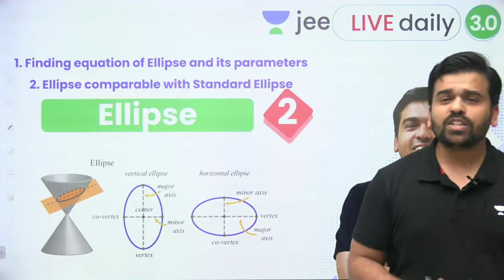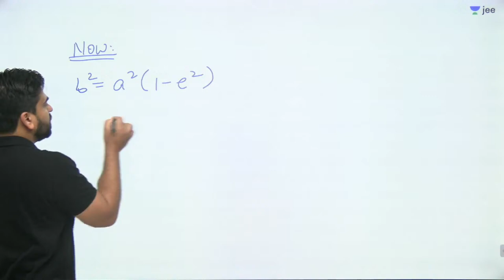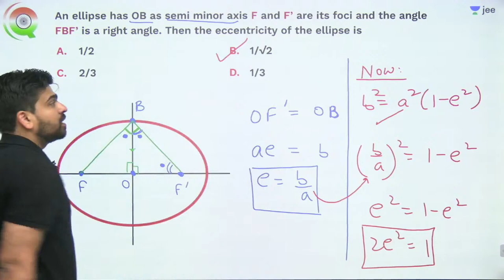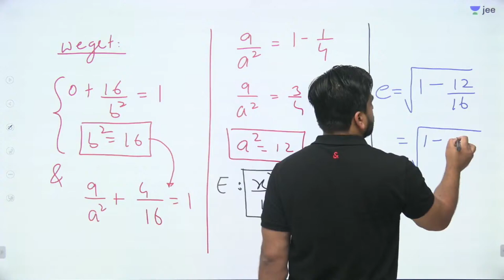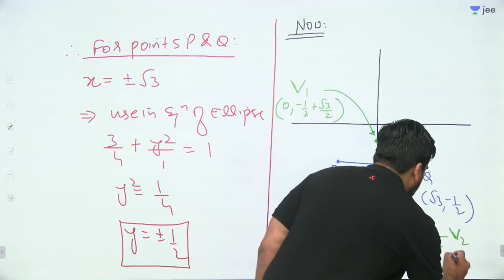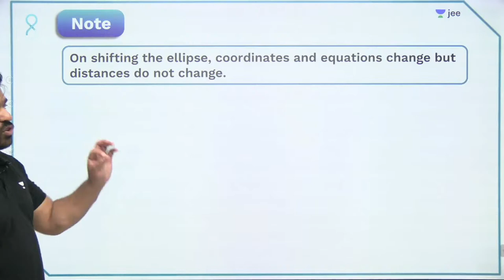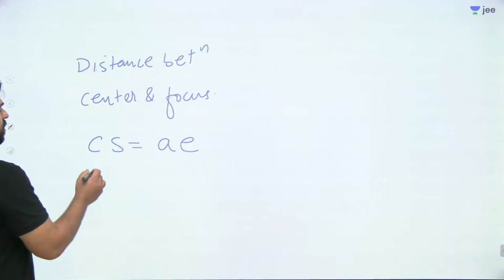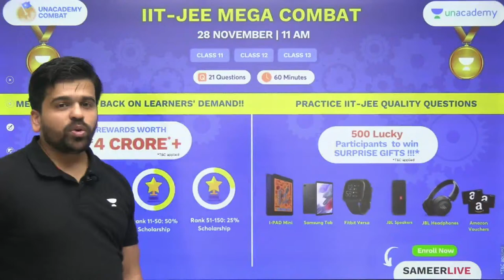JEE: Ellipse L2 | Unacademy JEE | IIT JEE Maths | Sameer Chincholikar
Use Special Code: "SAMEERLIVE" (To avail Maximum DISCOUNT)

Unacademy JEE brings you yet another JEE Mathematics session to prepare you for JEE Mains and JEE advanced. In this session, Sameer Sir will be discussing JEE important topics Ellipse he will cover the basic concepts of the chapter, important topics, and tips & tricks to remember the concepts and solve questions. Watch this video to know all about Ellipse.

1. Learn from your favourite Educator
2. Dedicated DOUBT sessions for IIT JEE 2022
3. One Subscription, Unlimited Access to Live Online Classes and Videos
4. Real-time interaction with best-in-class teachers
5. You can ask doubts in live online classes
6. Limited students in each IIT JEE Online Class
7. Download the videos & watch offline

Sameer Sir is a part of the alumnus of IIT Roorkee. Being an IITian himself, in this IIT JEE Maths Live Online Class, Sameer Sir will touch upon the introduction, important questions, and strategy for solving Ellipse. He is a passionate teacher and has helped many students crack IIT JEE. During LIVE online classes he shares his personal experiences with students preparing for IIT JEE 2022.